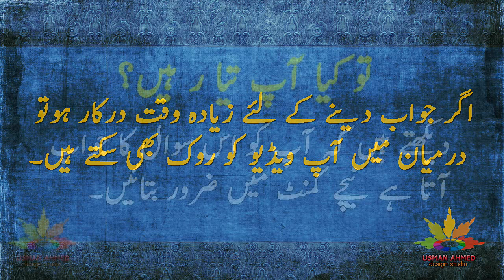Demaghi Mushkil Paheliyan || Maloomat ki Dunya 05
Funny Riddles in Urdu Languages
Urdu Paheliyan With Answers
Urdu Riddles
Hindi Riddles
Urdu Paheliyan
Hindi Paheliyan
Common Sense Questions Answers
Tricky Riddles
Mushkil Paheliyan
Majedar Paheliyan
Tricky paheliyan
brain teasers
paheliyan he paheliyang
demaghi mushkil paheliyan

Note: In this video we did try our best to provide accurate and true informations. If you find anything wrong or false in this video or our any other video then please correct us by leaving your comments. Thank you